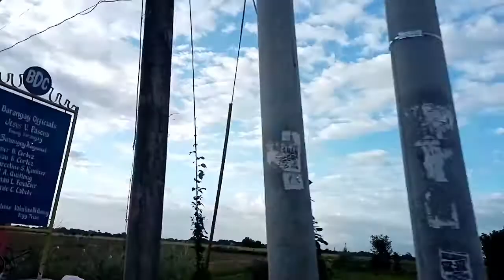BIYAHENG BUKID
Biyaheng bukid! Buhay probinsya malayo sa bayan...Tignan ang ganda ng kalangitan.Enyoy watching my short vedio mga ka bheshy... Pls don't forget to like and Subscribe Thess Esteban and press the bell button 🔔all.